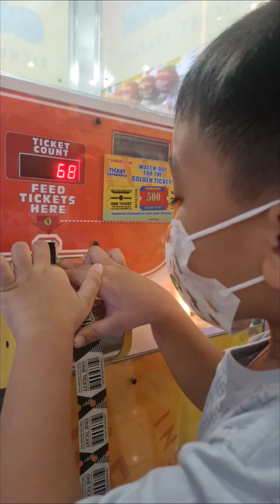Timezone and Kidzoona Marquee